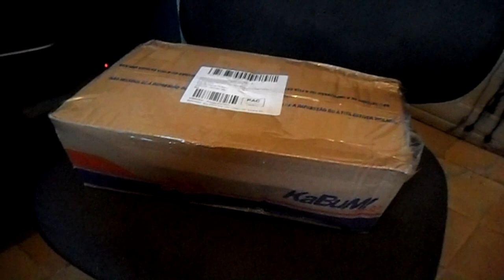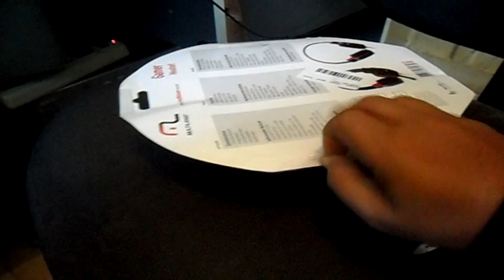Headset Multilaser Ph073:Unboxing & Teste+Denuncia Correios